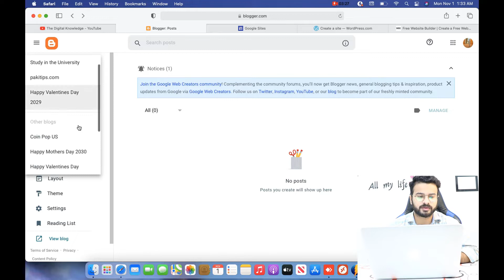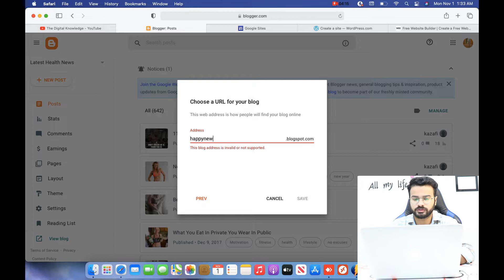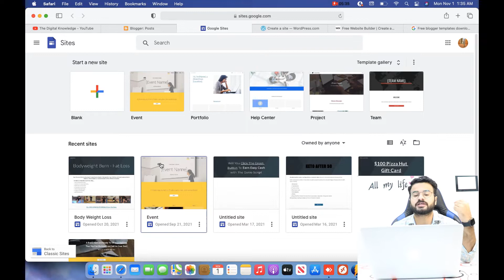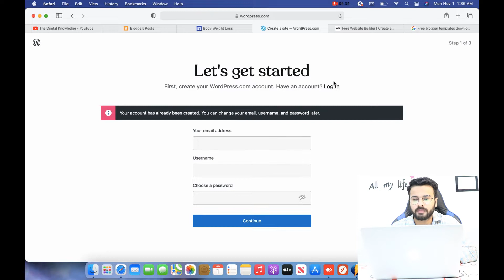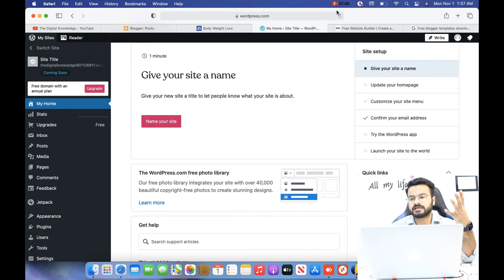How To Create Free Website On WordPress, Blogger | 100% FREE For AdSense and Affiliate Marketing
You will see many platforms which are offering the Free Website creation and setup. And I explained few of them and how they works.

Like as:

1) Blogger
2) Wordpress
3) Wix
4) Google Sites

And for which purpose we can use these free websites. Because it depend upon you what you want to publish on these website. Are you doing blogging or do you want publish your affiliate marketing products.

So, I explained the benefits and disadvantages of these free website.

Watch completely and if you have any question you can ask it to me.

Covered Topics:

How To Create Free Website On Wordpress In Hindi

Used Tags: